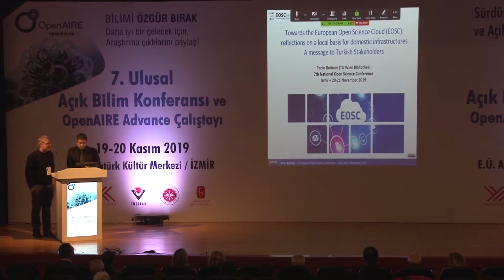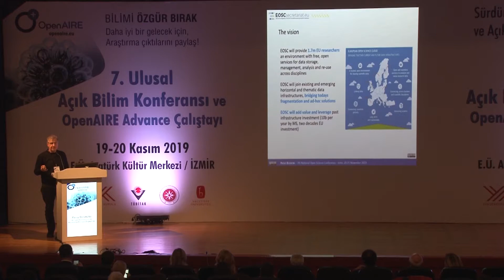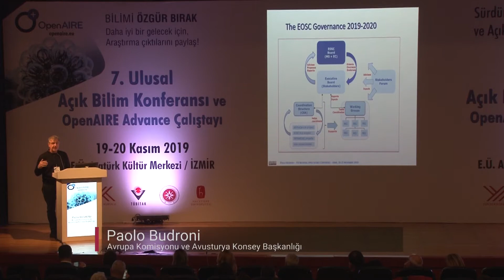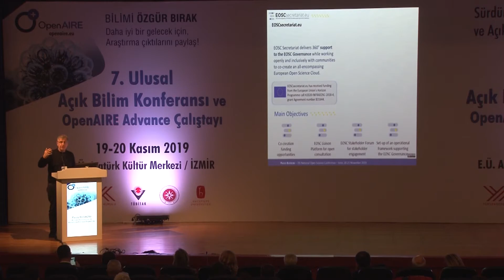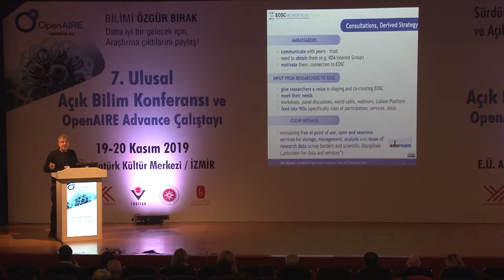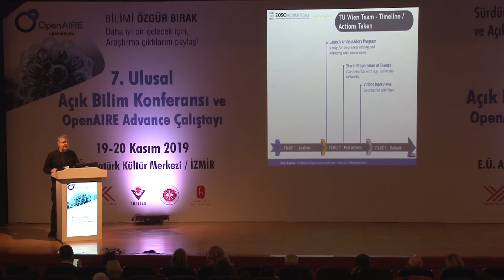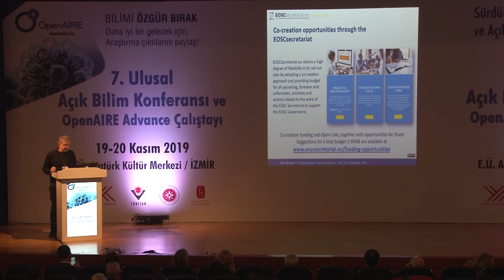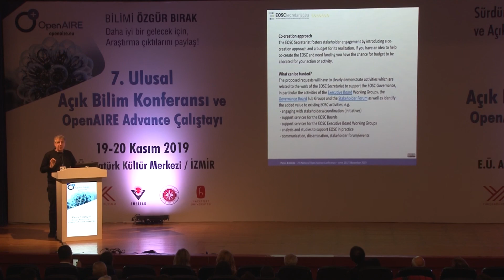AB2019 Konferansı "Avrupa Açık Bilim Bulutuna Doğru" - Dr. Paolo BUDRONI